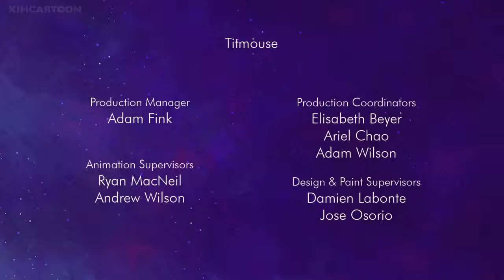Home Adventures with Tip Oh Season 3 Episode 9 Part 07